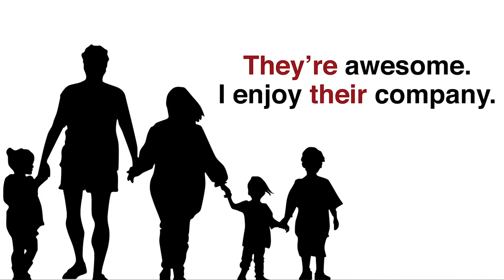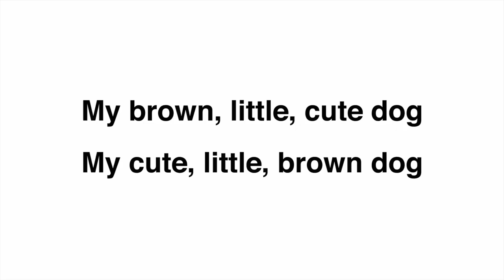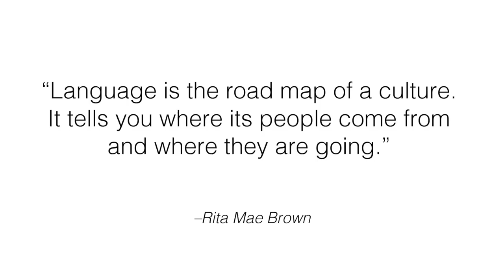Grammar: The Way to Better Communication | Michael Chen | TEDxYouth@ISF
Ever wanted to impress someone you were writing to, such as a relative, a co-worker, a college admissions officer? You can come up with the longest and most complicated words, but nothing enhances communication as much as one secret tool: grammar. It's been overlooked in many education systems across the globe and, as Michael explains in his Talk, this is worrying. Grammar is fundamental if we expect to truly understand our language, others, and if we desire to communicate better. An Italian-born-Chinese, Michael is a graduate of the International School of Florence and a member of Brown University Class of 2022. Michael held several leadership positions in high school, but his proudest one was founding TEDxYouth@ISF, where he was the main organizer until his graduation. Michael is a polyglot, currently speaking four languages and working towards becoming a hyperglot. Michael has a wide range of interests, and always seeks to logically explain phenomena in fields such as the natural sciences, the social sciences, and linguistics. This talk was given at a TEDx event using the TED conference format but independently organized by a local community.